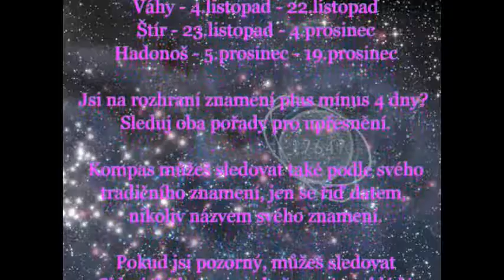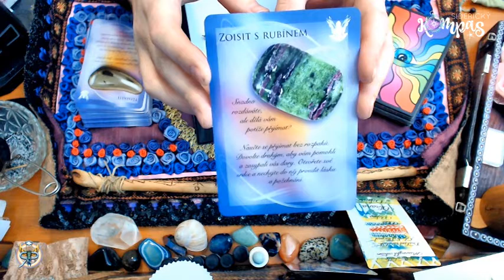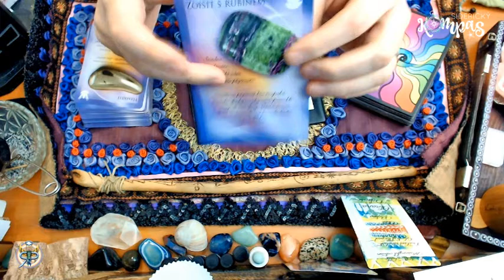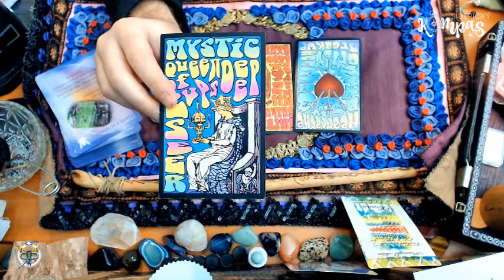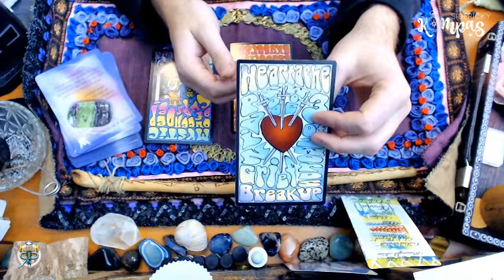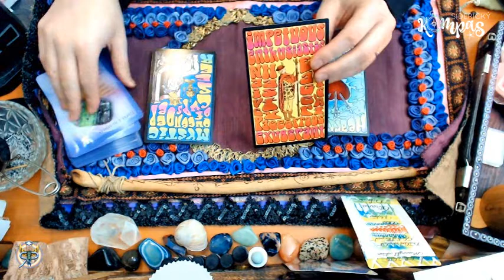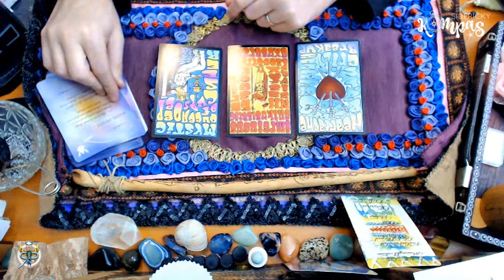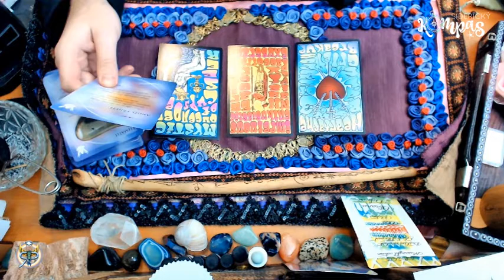Siderický kompas - Ryby - únor 2021 - měsíční výklad karet pro jednotlivá znamení